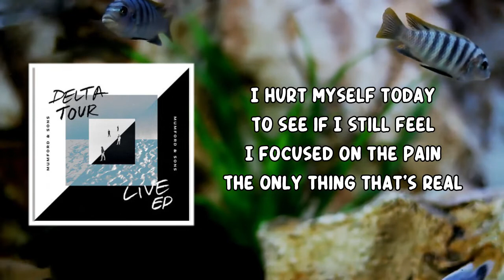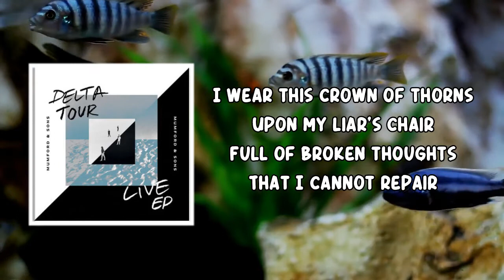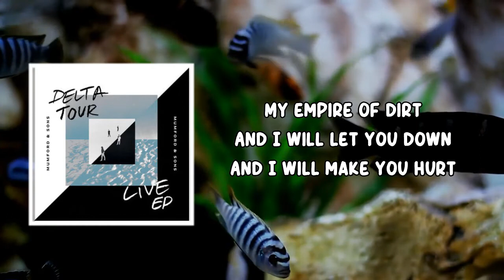Hurt (Lyrics) by Mumford & Sons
Hurt by Mumford & Sons
Album: Delta Tour EP

Hurt Lyrics:

I focused on the pain

And everyone I know
And I will let you down

That I cannot repair

And I am still right here

And I will make you hurt

I would find a way, yeah